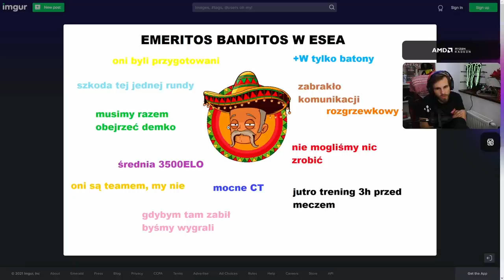IZAK SIĘ SKOŃCZYŁ ?!? 😲 STARY SNAX WRÓCIŁ 🐗 PAGO CLUTCH na STYK 0.08s 🕒 PEVOR 4K CLUTCH - CSGO SHOTY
EMERITOS BANDITOS:
-Izak(support)
-PashaBiceps(IGL & sniper)
-peVoR(FirePower)

ANONYMO:
- Snax
- innocent
- mynio
- KEi
- Kylar

StylDunów:
- Luz
- byali
- MICHU
- EXUS
- mhL